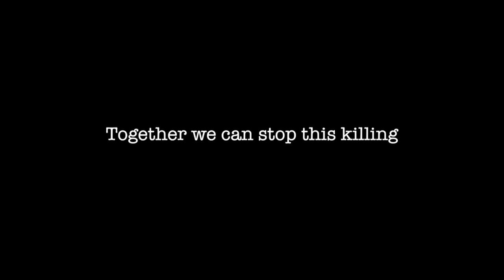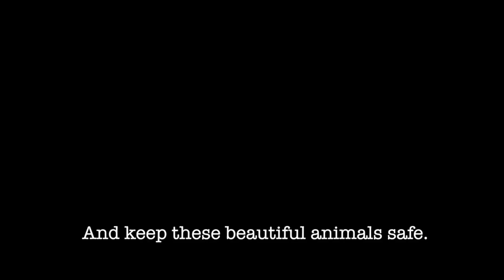Help train rangers on wildlife crime scene forensics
Help Wild Tomorrow Fund to equip and train rangers in southern Africa to enable them to conduct wildlife crime scene forensics. This is essential for successful prosecution of poachers.